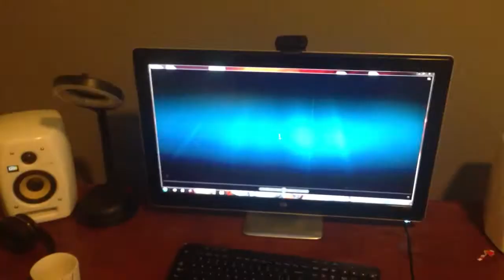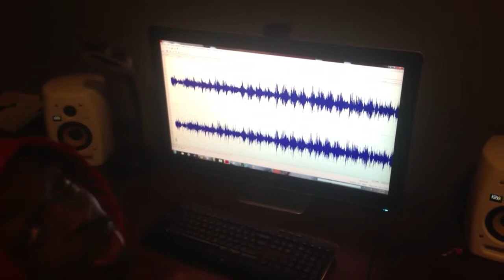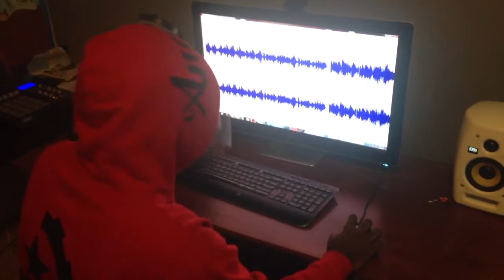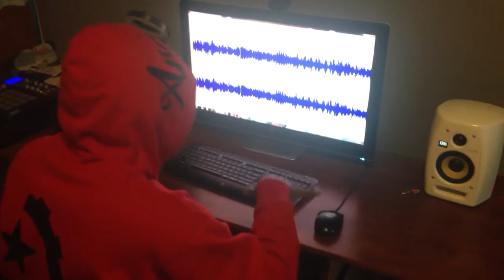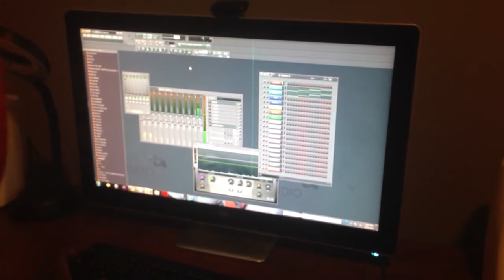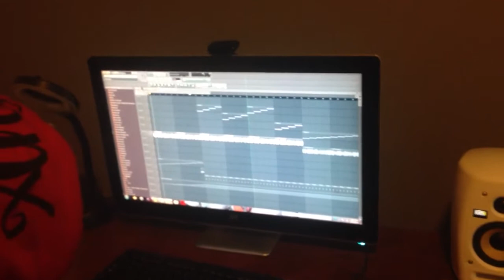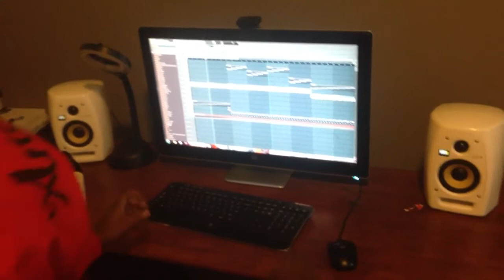Piwhy el classico fazendo "um dia frio de djavan"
Beat com o sample da musica um dia frio de djavan